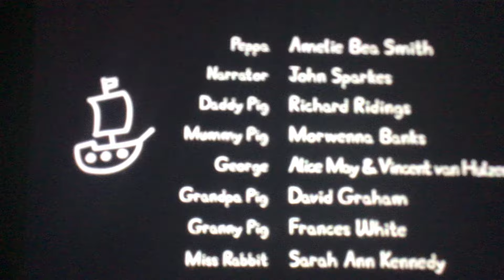Peppa Pig Danny’s Pirate Bedroom Credits